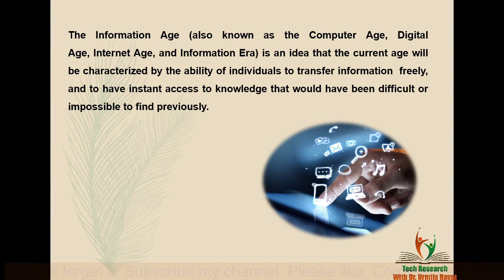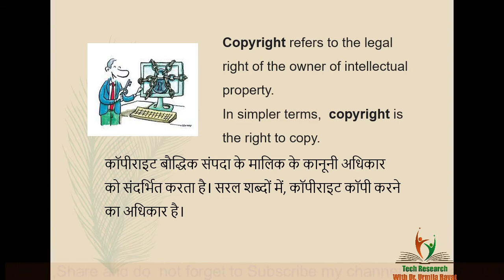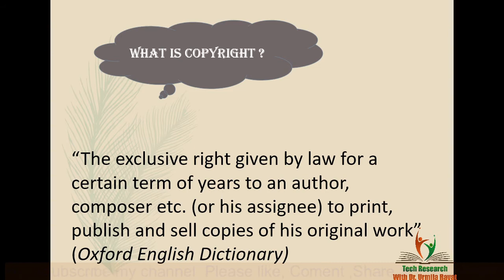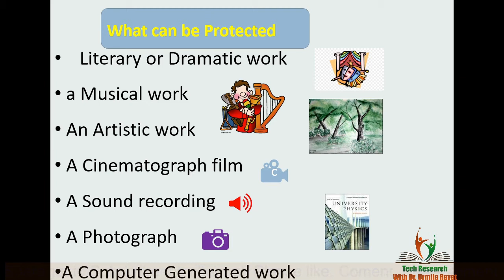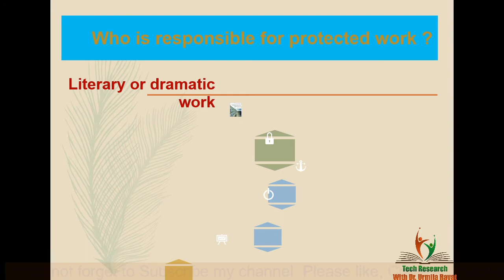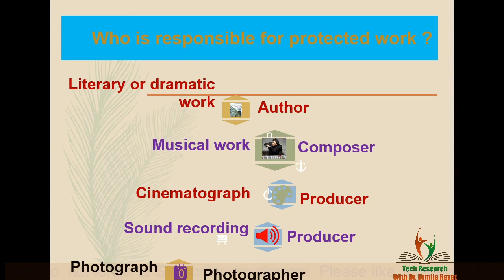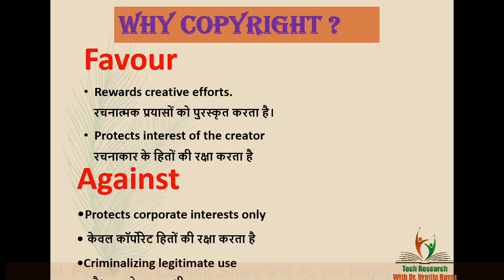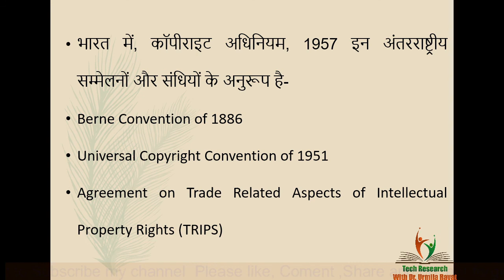INFORMATION AGE, FAIR USE AND COPY RIGHTS , Dr. URMILA PRAVIN RAVAT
this video discuss about what is information age, what is fair use and what is copy right ,the basic concepts on copy right, national vs. international

If you want to watch research related more video, then click on the links given below: